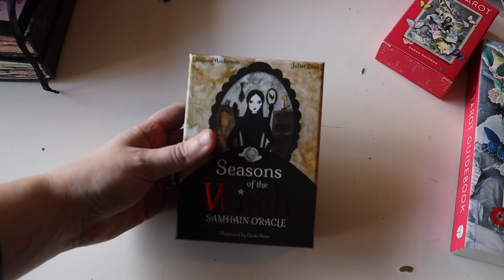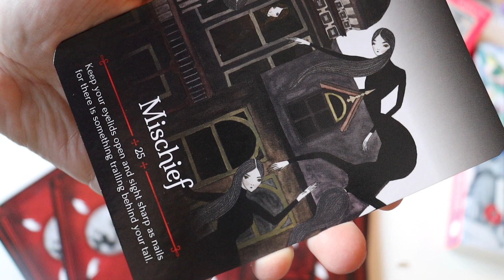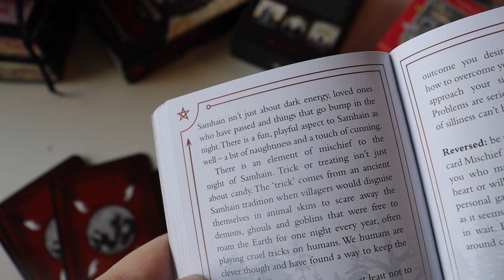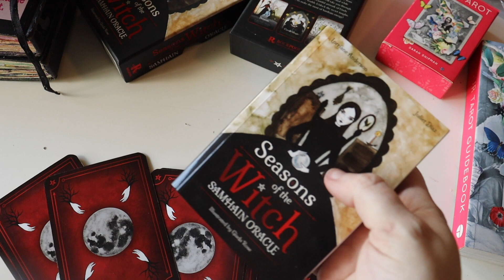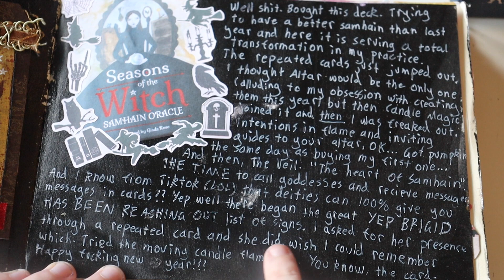Witchcraft RESET (Vlogoween Day 11)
This is me realising how much I've been neglecting my magickal practice this October - resulting in getting out some altar things, drawing my Samhain Deck oracle card, and having a look at Samhain grimoire pages of the past. I love you, keep going!